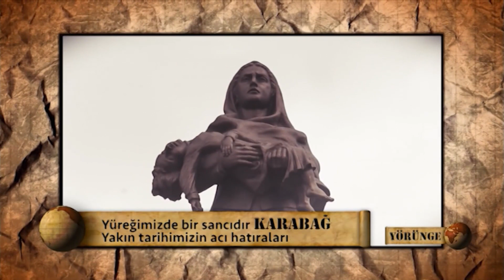SEYFULLAH TÜRKSOY KARABAĞ'IN TERTER CEPHESİ'NDE!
Seyfullah Türksoy -Türk Dünyası'nın Gönül Elçisi, Ipekyolu Stratejik Araştırmalar Merkezi Başkanı - Türksoy'la Ipekyolu